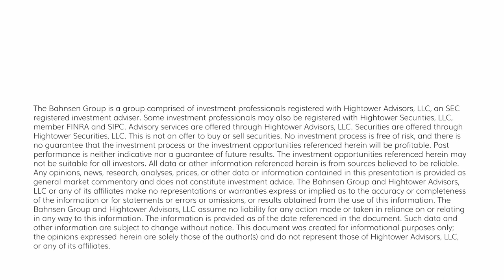The DC Today - Monday, April 10, 2023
I hope everyone had a wonderful Easter weekend and are feeling excited for the week ahead.  Markets should be pretty weird this week, but now I just say that every week because I have such a high chance of being right when I use the word “weird.”  Today didn’t do anything to embarrass me in this prediction (more below).